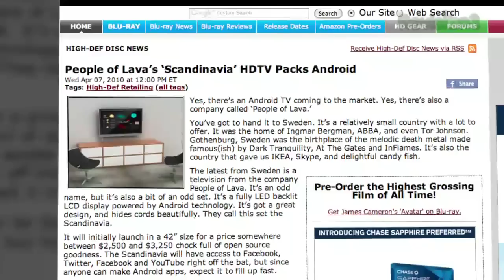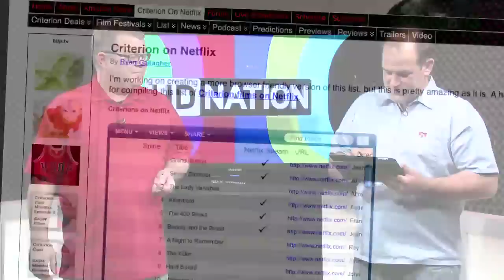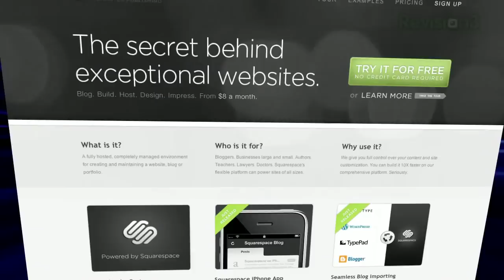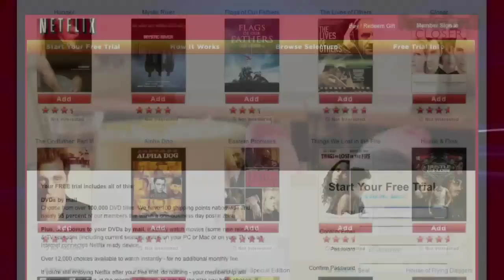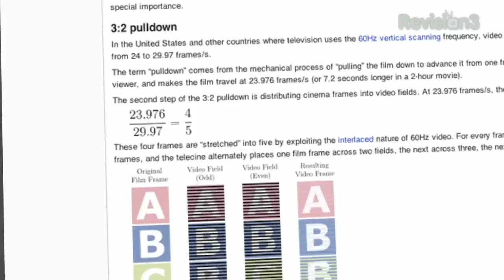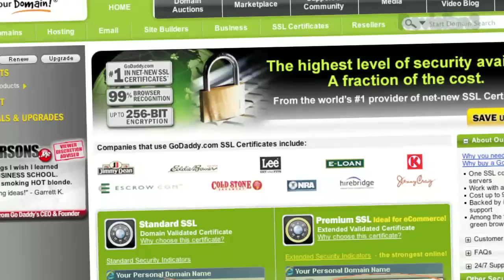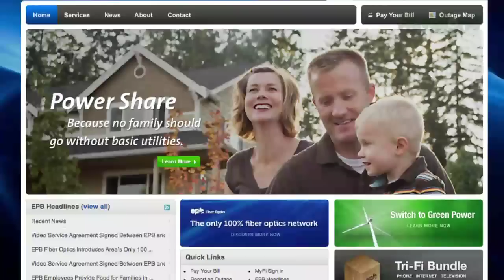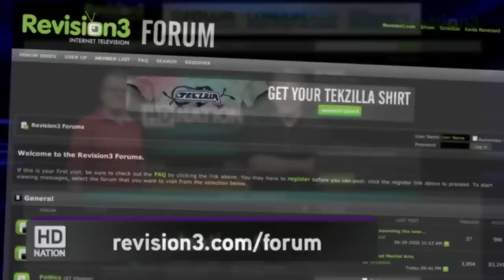Producer John Romita Talks KICK-ASS - HD Nation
The First 3D HD Channel, plus: the WORST HDTVs. People of Lava: The Android Powered HDTV, Comcast's Court Win Could Be Bad for Downloading Movies! Is the iPad: Portable HDTV Machine, or Big IR Remote? Roger interviews John Romita Jr. about his film Kick-Ass, and the Blu-ray releases for April 6th, 2010.